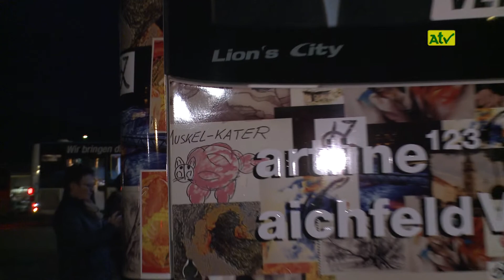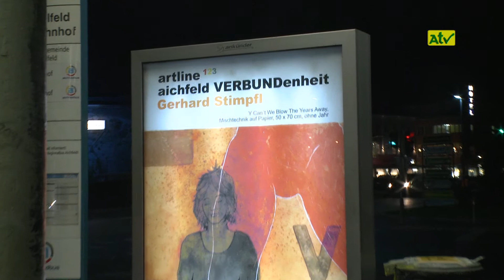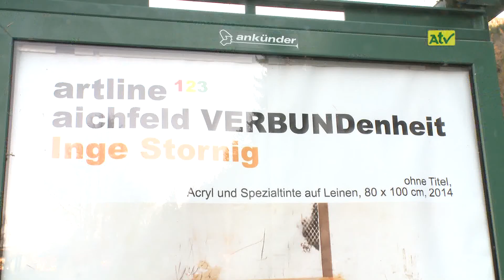Rollende Vernissage: Artline Aichfeldbus